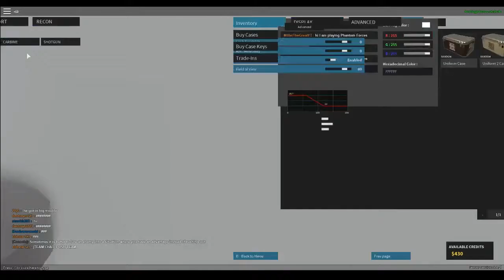New Intro + Phantom Forces!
Today, I play Phantom Forces, along with getting a new intro!